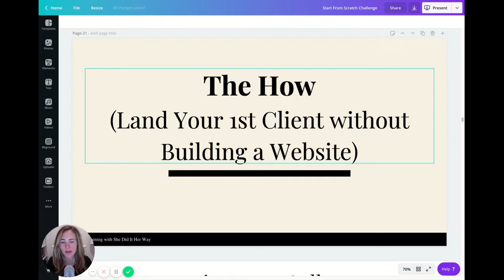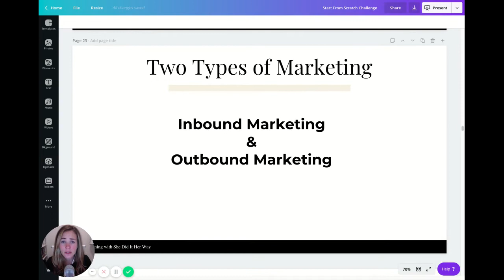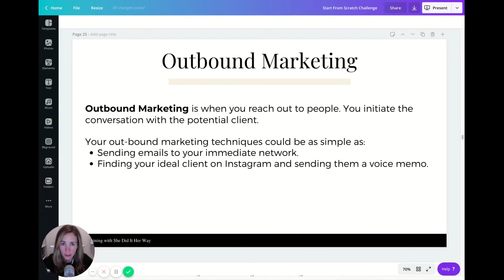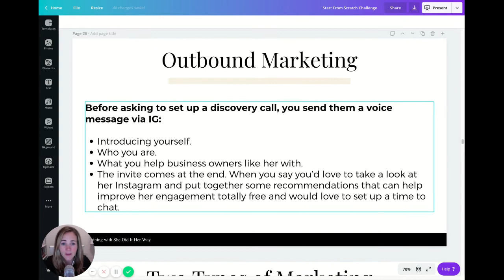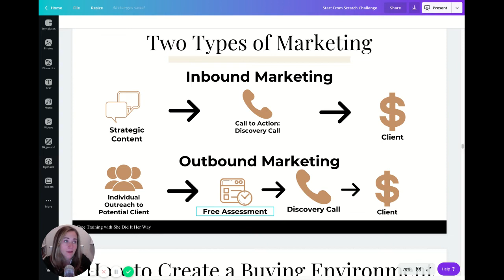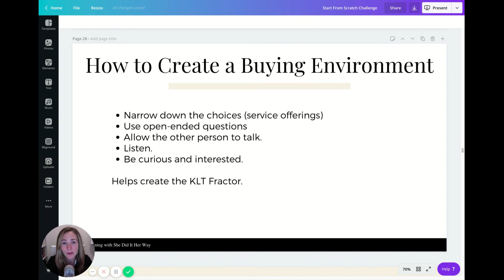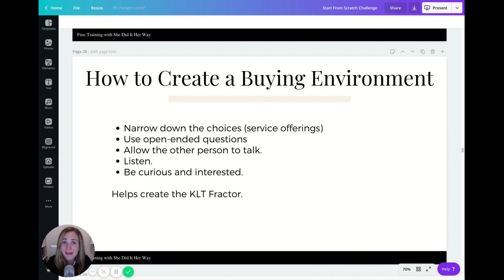Start From Scratch Challenge - Day 3: How to Get Clients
Welcome to day 3 of the Start From Scratch challenge!

Day 1 was all about mindset, yesterday we covered the 4 simple questions to answer in order to craft your roadmap. Today I want to share with you HOW to get clients.

We’re going to talk about:
- Difference between inbound and outbound marketing
- Importance of a discovery call and when to use them
- How to leverage value-based questioning

DOWNLOAD the workbook for the challenge, head

LISTEN to the challenge on the She Did It Her Way podcast,

Hey! I'm Amanda Boleyn and I teach women like you how to start from scratch, build your business, land clients and make your ultimate leap from your 9-5.